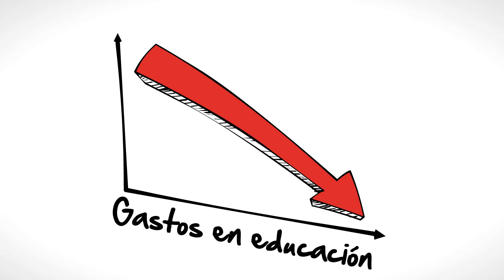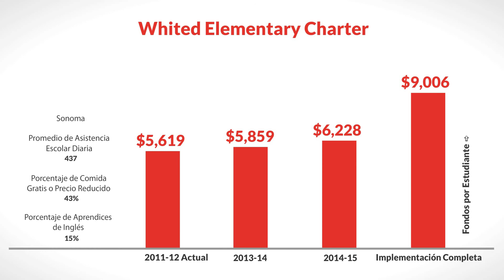LCFF for Whited Elementary Charter